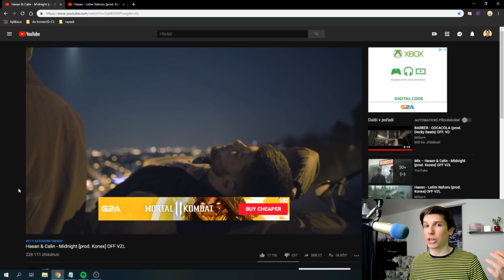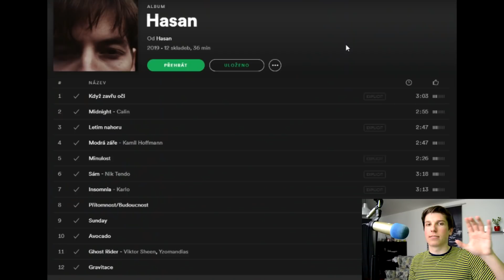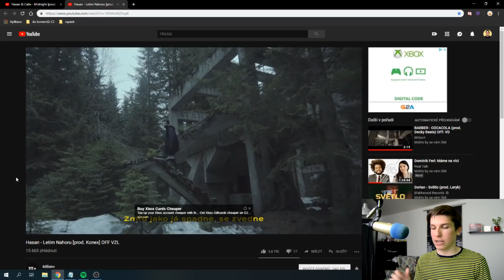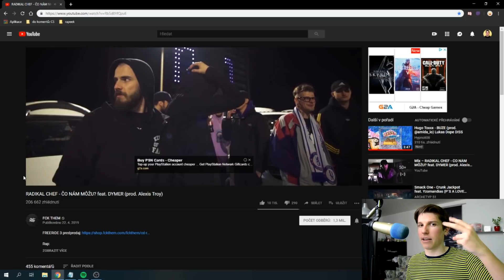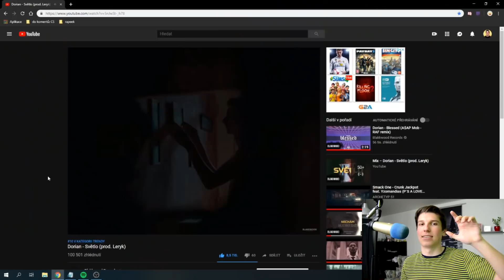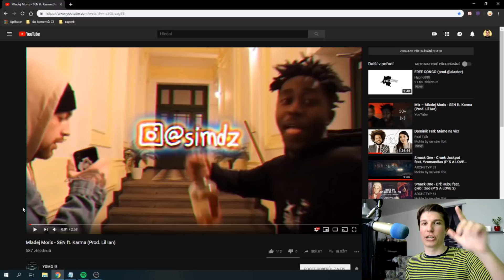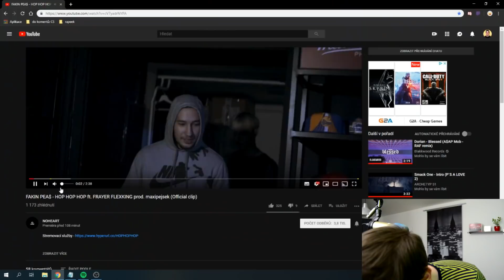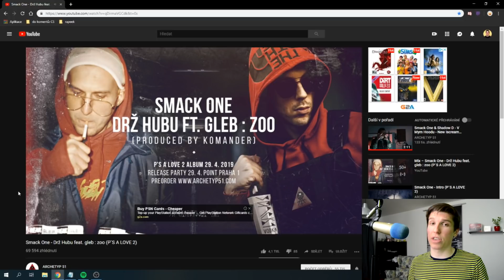SMACK A HASAN NOVÝ ALBUM 🔥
---TÉMA---
Dneska se koukneme na to co se stalo na české a slovenské rapové scéně během minulého týdne! Rovnou 2 alba! 🔥 🤘

K videu se prosím vyjádři v komentářích!

tagy: xmeriak meriak rap rep cz sk rozebírání reakce názor cesky český slovenský hasan sám ghost rider když zavřu oči smack dobry den gleb smack one ektor marko hasan DORIAN blakkwood ps a love alba arechetyp51